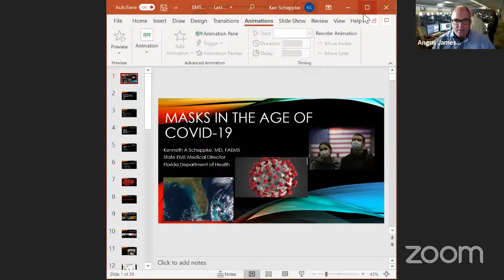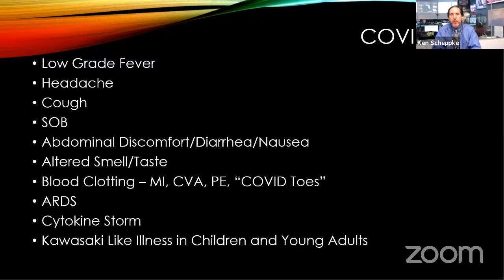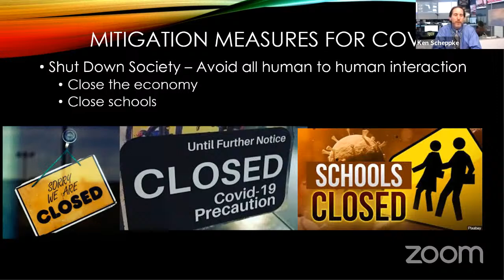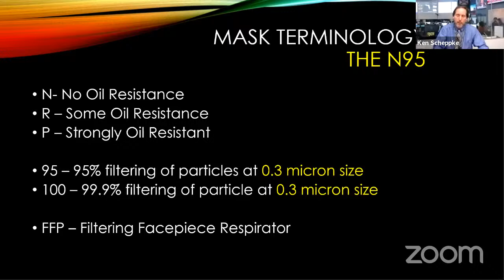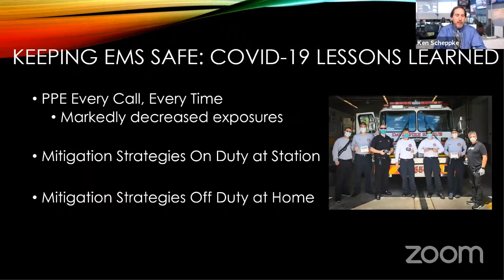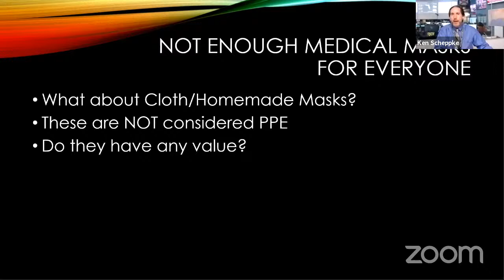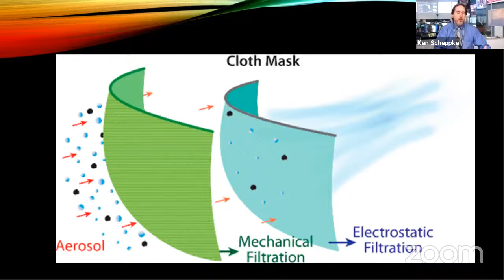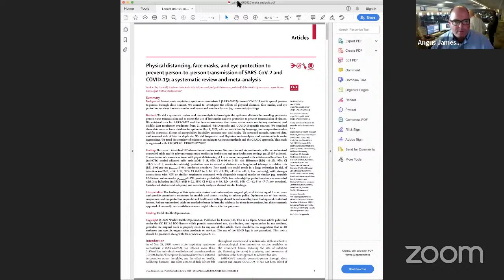Covid Update: Dr. Scheppke on should you wear a mask?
COVID-19 UPDATE 06/02/2020